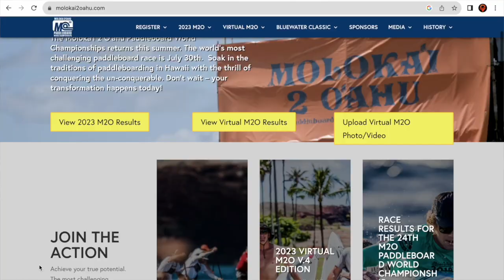Dream 10X Episode 63: Paddling The Channel Of Bones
A couple of years ago, I had a vision of somehow getting out on the Ka'iwi Channel - the body of water separating the Hawaiian islands of Oahu and Molokai - in either a rowboat or to maybe swim it.  Then, I discovered the 'Molokai2Oahu Paddleboard World Championship Race' causing me to arrest our current summer plans and to try to get into the race.  I pulled my family headlong into my hastily conceived dream, only to find that the Ka'iwi Channel is known as the 'Channel of Bones' for a reason.  In this episode, my family and I discuss our perspectives on surviving this adventure...